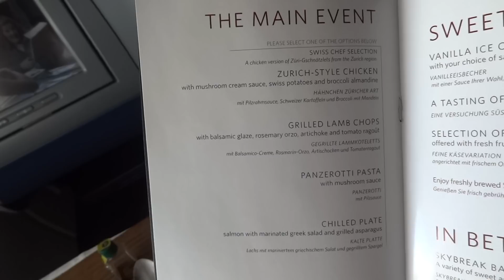THE BUSINESS CLASS FOOD VIDEO!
All earnings are invested in Airline Travel!

amandeuce

My camera equippment:
Sony DSC-HX90v

Much love, your Amandeuce